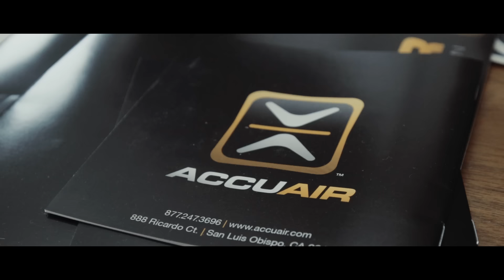H2Oi 2015 OFFICIAL AFTERMOVIE ★ FLGNTLT | PART2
FLGNTLT STANCELEAGUE at H2oi

Tracklist:
MadBliss- Mondays
Ocean Jams- Sheep
Yeen Neen- Half N Half
Night Lovell- Dark Light
Curren&y- A Lil Sumthin (Come Up Big On Em)

As every year, the H20i Gathering took place in Ocean City/ Maryland USA. Many Car Enthusiasts from all over the USA prepared their cars, to present them nice and clean.
Even though the weather was rainy... it could not stop everybody to have a good time together.
This year we did a video cooperation with Mike Koziel from Mike K Media.
Since we are huge fans of his videos we asked him, to cover the event in a 3 part series of videos for our youtube channel.
We hope you enjoy this 1st part as much as we did when we saw it.

Many Thanks to:
Mike K
Dapper
AccuAir
Rotiform
ViAir
Cambergang
Royal Flush Canada

Auch dieses Jahr fand wieder das H2oi Treffen in Ocean City Maryland/ USA statt.
Viele Auto Enthusiasten aus ganz Nordamerika reisten an um sich und Ihre Autos zu feiern.
Obwohl das Wetter sehr regnerisch war, ließen sich die Jungs und Mädels die Stimmung nicht verderben.
Dieses Mal engagierten wir unseren Freund Mike Koziel von Mike K Media um das Event für uns zu shooten.
In insgesamt drei Teilen, dürfen wir Euch so eins der bekanntesten Treffen der Welt präsentieren.
Wir hoffen Ihr habt beim ansehen des ersten Teils genauso viel Spaß wie wir!

The FLGN★TLT story is about friendship, cars, and ingenuity.

It all started in Germany, by two ambitious friends with a passion for automotive tuning. In our humble garage, we built a custom wheel and tire business, transforming German cars into unique tuning and racing machines. Our passion for cars, especially for VW’s and Audis, shows in our work; which has earned us a reputation for superior quality, dependability, and fast, honest service.

FLGN★TLT is all about looking fantastic and feeling awesome. We begin with designs inspired by car tuning, featuring distinct oversized font prints. We apply these bold designs to premium-quality, hand-selected materials, then use different washing techniques to ensure ultimate softness and an innovative finishing process for genuine style and maximum comfort.

FLGN★TLT embodies your relentless drive to live better. To live larger, stronger, faster, wilder…

whatever turns you on and keeps you moving, we’re with you all the way!